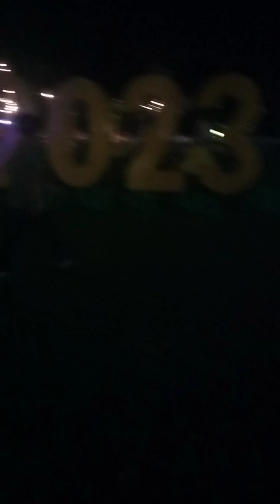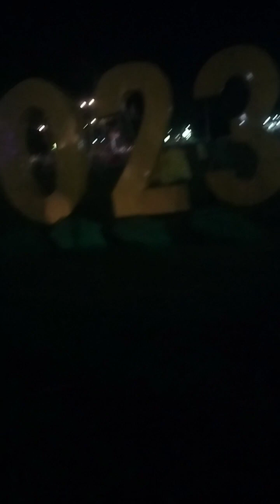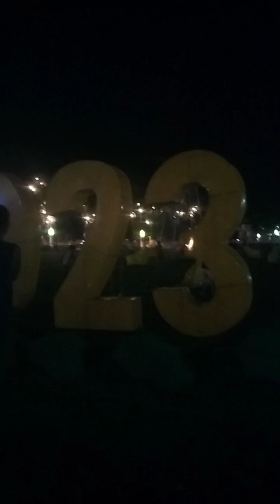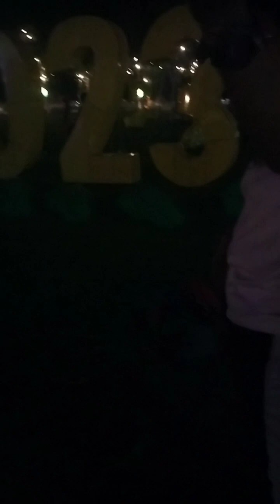home town Pototan Iloilo